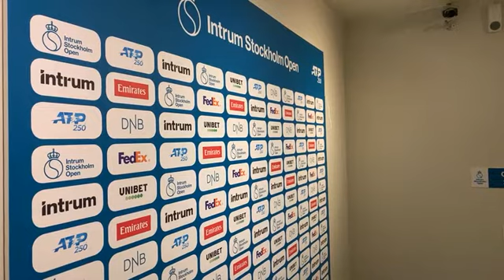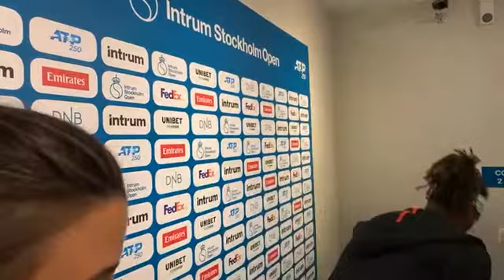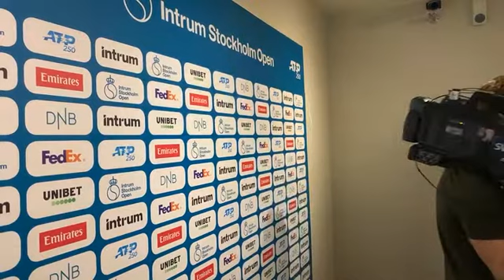"Jag la fokus på vad jag gjort bra"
Sverigeettan Mikael Ymer svarade för en stark insats då han i Stockholm Opens första omgång besegrade portugisen Joao Sousa. Här den intervju med Mikael som Good to Great Journal direktsände på FB efter matchen.